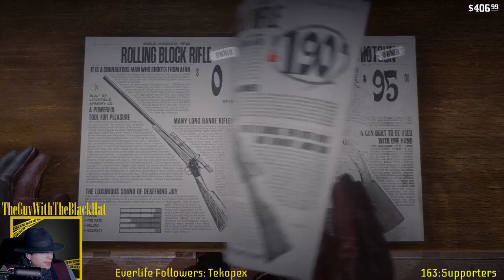Red Dead Redemption 2 Live Stream (Part 8)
Welcome to My Live Playthrough Of Red Dead Redemption

Track: Time to Play!  - [MU release]